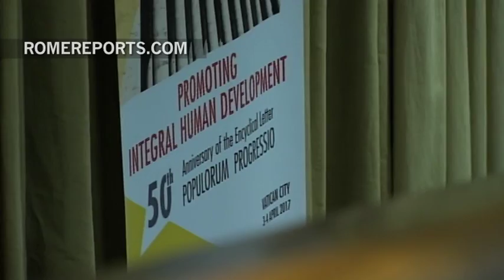Card. Turkson on New Dicastery: Integral development means all factors must be considered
April 8, 2017. Paul VI's encyclical “Populorum Progressio” will be the center focus and goal of the dicastery.